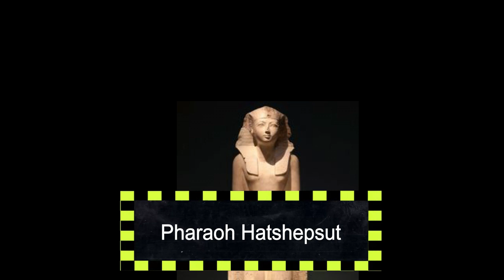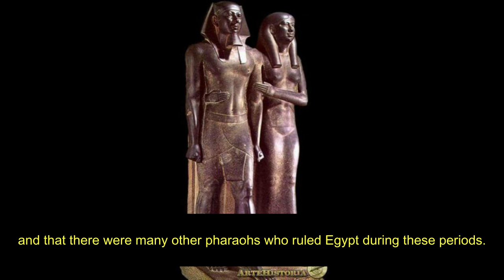Egyptian Pharaohs Dynasties